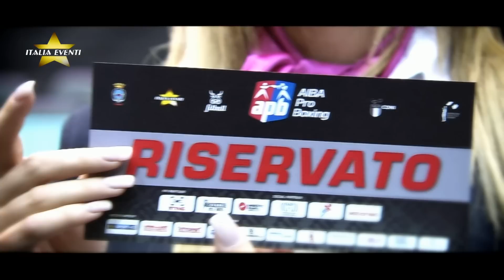Clemente Russo vs Alex Egorov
Catania 30 Gennaio 2015 Incontro per la qualificazione all’Olimpiade di Rio 2016.
Organizzato da Italia Eventi -di Luca Napoli-

Russo ce l'ha messa tutta, ma sulla distanza delle otto riprese alla fine ha prevalso la maggior freschezza del 23enne russo nei confronti del 32enne pugile campano. Russo è stato sconfitto ai punti con verdetto non unanime, con due giudici che hanno dato la vittoria a Egorov e uno che ha dato un verdetto di parità.